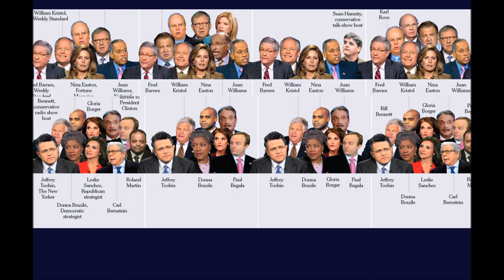Syphilis or Gonorrhea 2016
A satirical video on the "choices" we are being offered in this election.